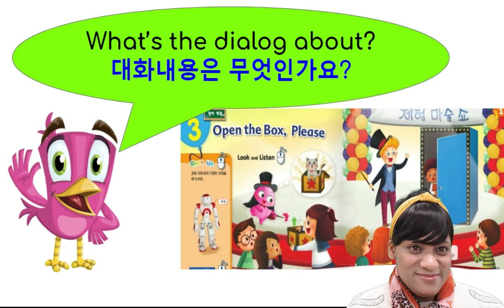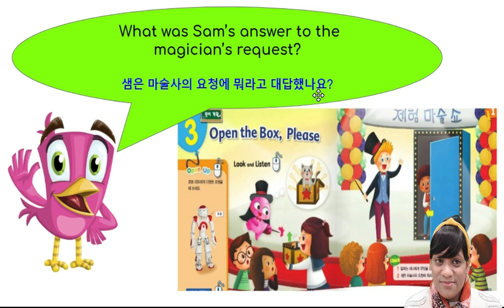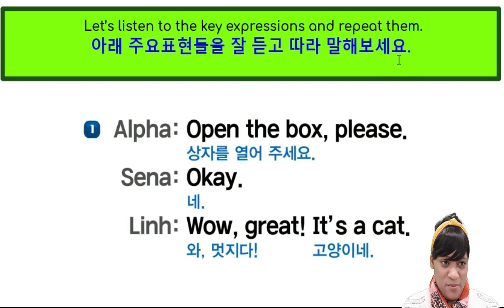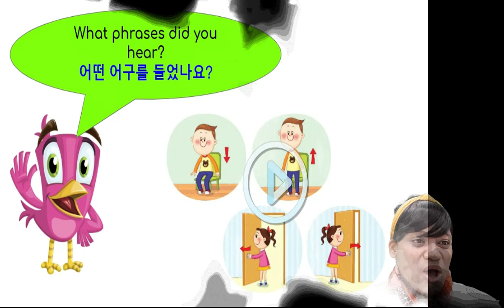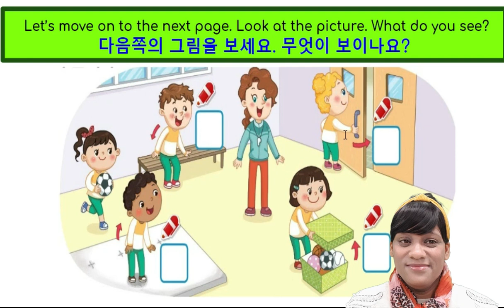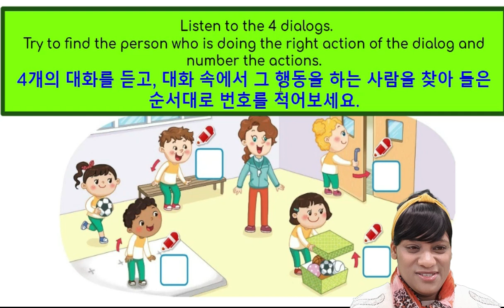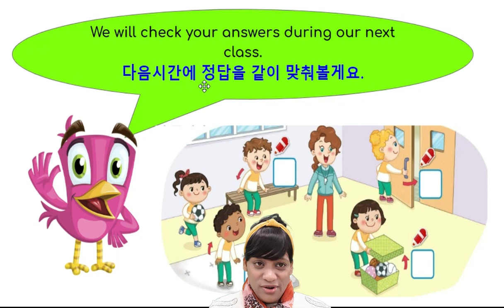PART 2 UNIT 1 LESSON 3-YBM 3학년영어수업 1차시 수업 - 3rd Grade-Open the box, please. ESL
Lesson 3
Title: Open the box, please.

“앉아주세요”,”일어서주세요””상자를 열어주세요””문을 닫아주세요””알겠어요”와 “잘했어요”를 배울거예요.

Materials needed:
YBM Textbook
YBM Ebook

출처: YBM 교과서
주의사항: 해당 저작물은 수업 목적상 이용만 가능합니다.